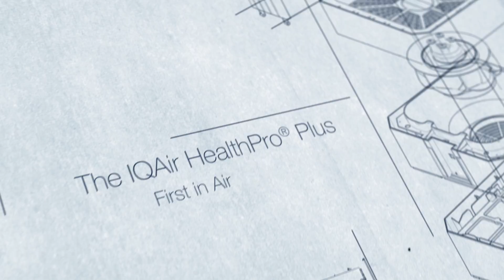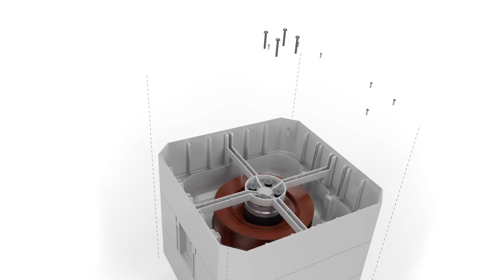Abbott Animation General Reel